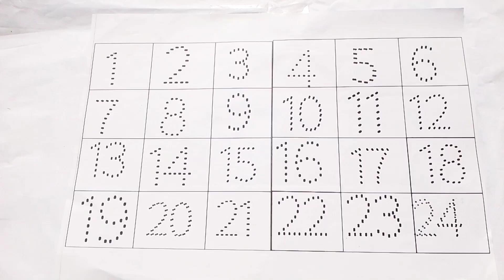Learn Number | 123 Number Names | 1 To 20 | learning for kids | Counting Numbers, 123 Song.123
Your Query :

123
Rhyme
counting
1234
123 spelling
rhymes
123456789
2-100 counting
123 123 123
1-100
number
Number
Alphabets
alphabets
o n e
1 se 100 tak
123 counting numbers
how to learn counting for kids
123 spelling song
number song 1-50
learn numbers
counting objects 1-10
number song
learn colours name
learn colors
toddlers name
learn to count
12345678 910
nursery rhymes
learn to learn name
1234 counting kids
abcd
123
spelling
writing and reading
hand writing
alphabets writing
number writing